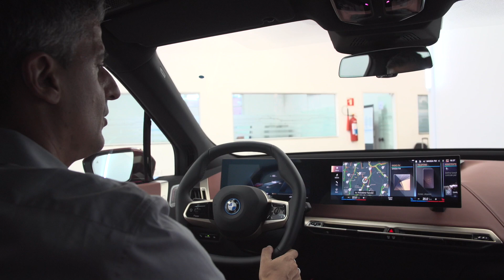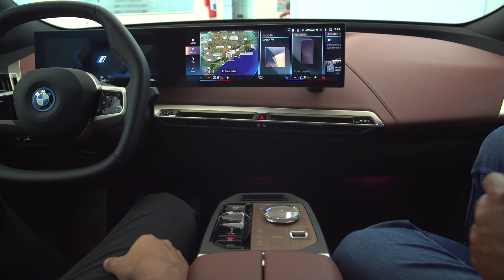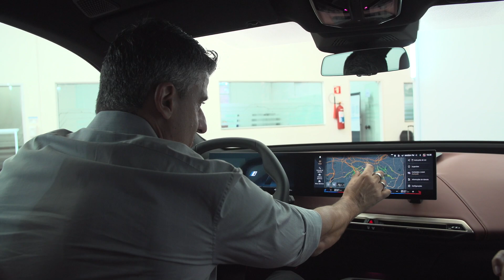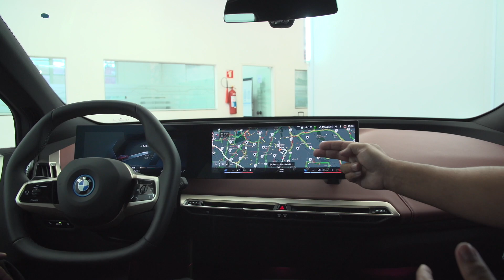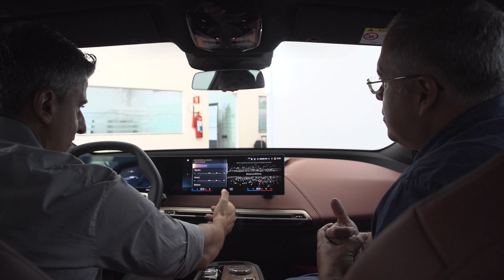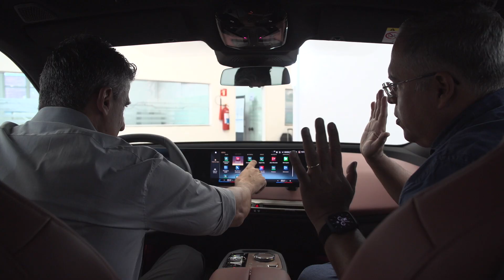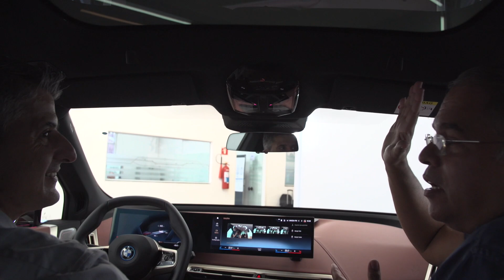BMW iX é 100% elétrico e roda até 630 quilômetros. SUV tem tecnologia que apaga arranhão da grade.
NOSSO CANAL: Youtube.com/jorgemoraes